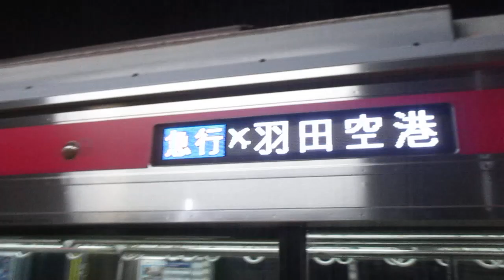【逗子・葉山始発、能見台～京急蒲田間急行運転、京急空港線内各駅停車】京急本線急行羽田空港行き京急新1000形1473編成+1890番台1891編成(L/Cシート・トイレ付)8両 神奈川新町駅発車